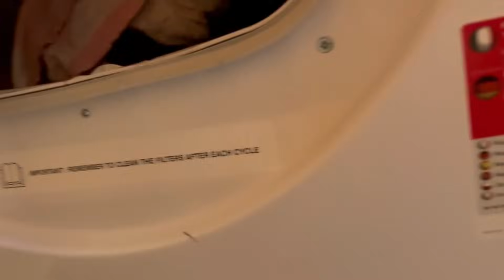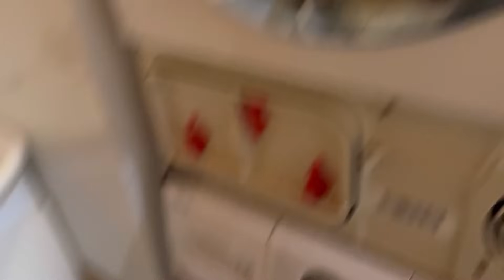RIITTÄMÄTTÖMYYDEN TUNNETTA, PYYKKIKAAOSTA JA MUUTA KAAOSTA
vähä semmonen fiilis että oliko järkevää edes kuvata tää vlogi 🙄🙈